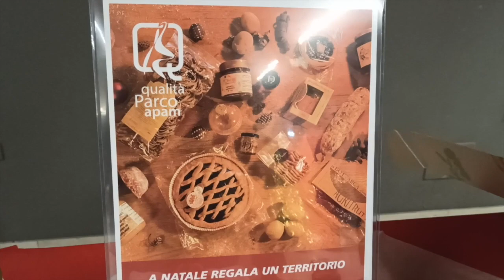A Natale "regala il Parco Alpi Marittime" con il marchio di qualità APAM